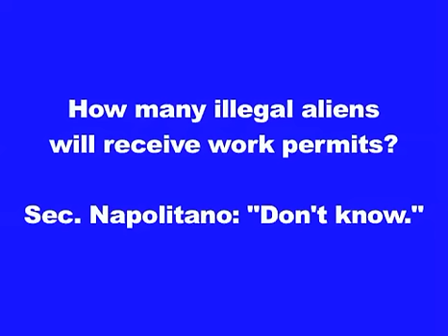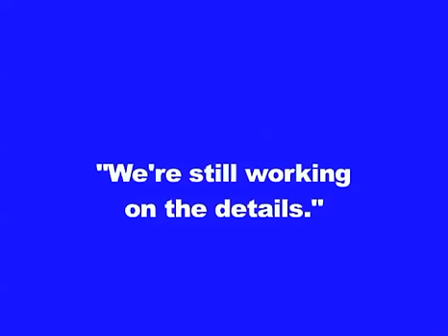DHS Secretary Janet Napolitano Dodges Congress' Questions Regarding Executive Amnesty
On July 19, 2012, the House Judiciary Committee asked DHS Secretary Janet Napolitano about the administration's DREAM Act executive amnesty. Rep. Elton Gallegly (R-Calif.), who chairs the Immigration Subcommittee, asked Sec. Napolitano how many illegal aliens would receive work permits while millions of Americans were out of work. He had to ask the questions four times before getting an answer. Judiciary Chairman Lamar Smith asked Sec. Napolitano if students who qualify would have to provide a certified school transcript. She said, they're "still working on the details." For more, visit NumbersUSA.com